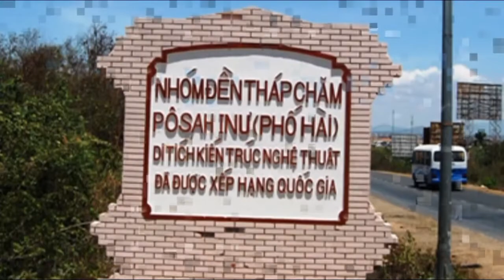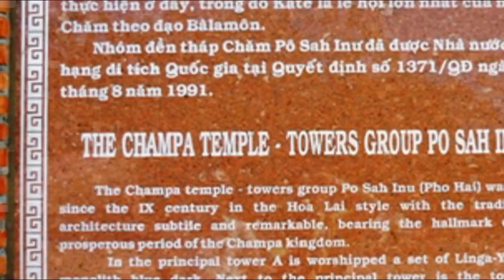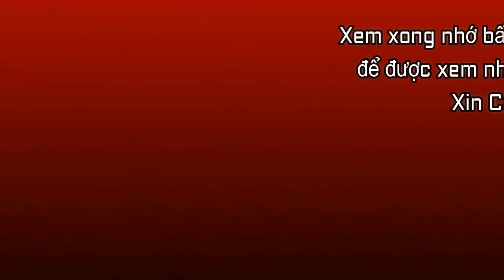Sơ lược về Chùa Tháp Bà POSHANƯ Tháp Chăm Phố hài Phan Thiết Bình Thuận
Sơ lược về Chùa Tháp Bà POSHA NƯ Tháp Chăm Phố hài Phan Thiết Bình Thuận.